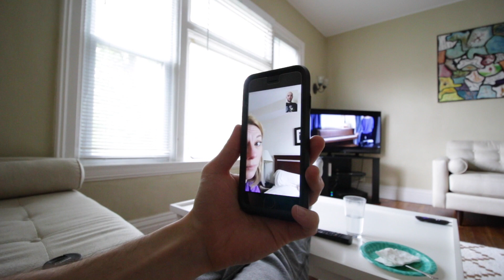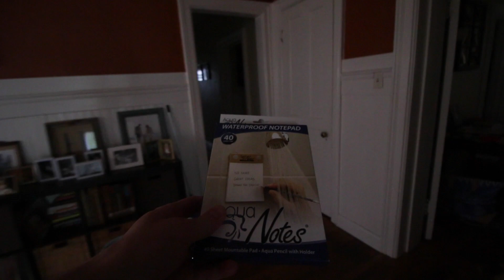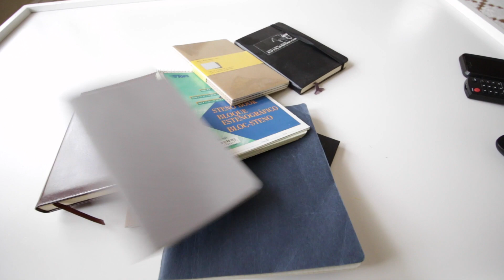Vlog 169: Aqua Notes